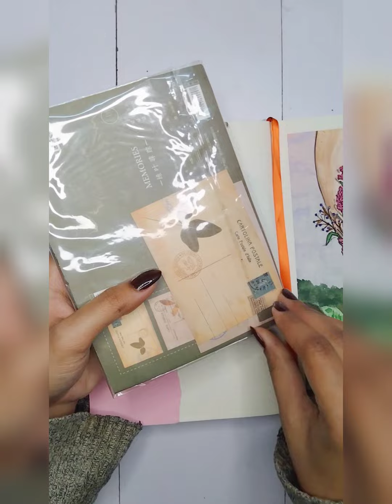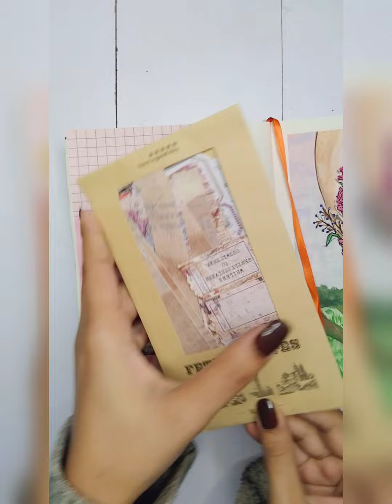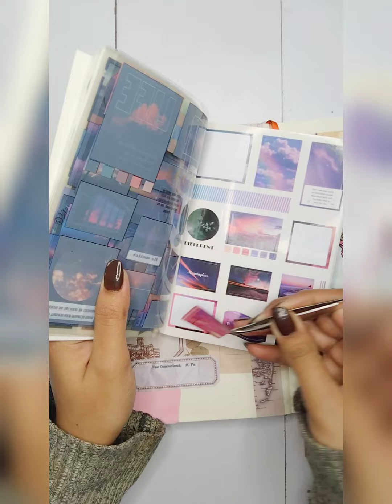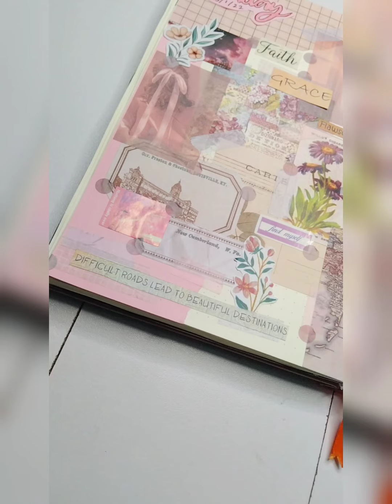ASMR| Aesthetic scrap journal| Pink theme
Beside from vintage theme aesthetic is something that I always go for. It doesn't look too flashy. Aesthetic themes always helps to calm me down. I hope it does the same for you.
Follow us in INSTAGRAM and TIKTOK for daily updates.

Supplies used:
Journal: Ivory Bullet Journal
Markers: STA double sided markers